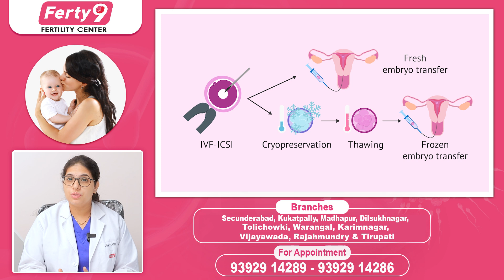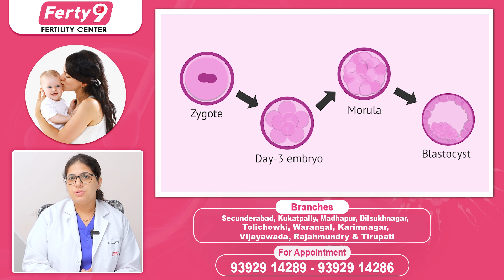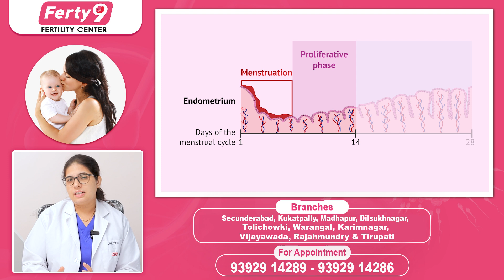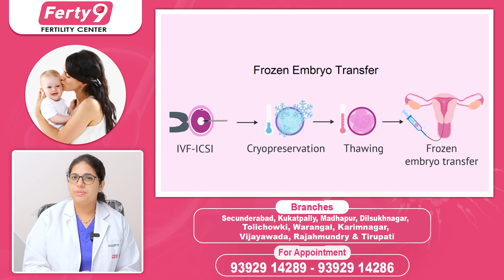Fresh Embryo or Frozen Embryo Transfer రెండు ప్రాసెస్ లు ఒకటేనా..? | Best Fertility Center | Ferty9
1) WhatsApp Group: To Ask your questions to our Expert Doctors, Join

2) Facebook: LIKE and Follow

3) Instagram: Follow

Dear Friends,

Regards,
Ferty9 Team